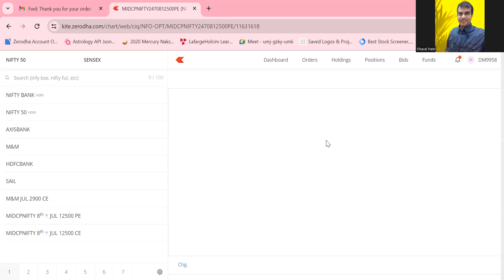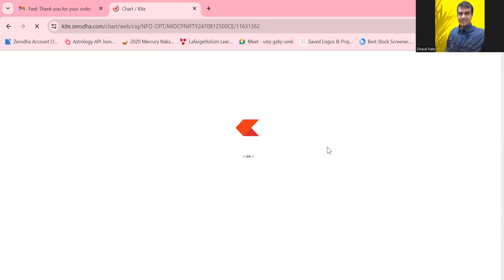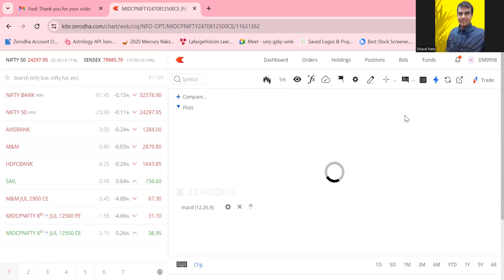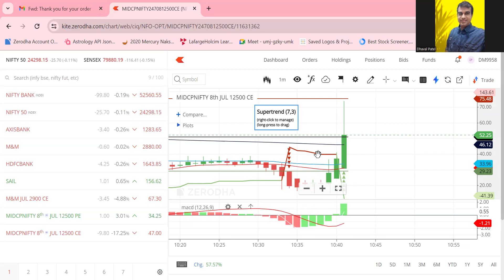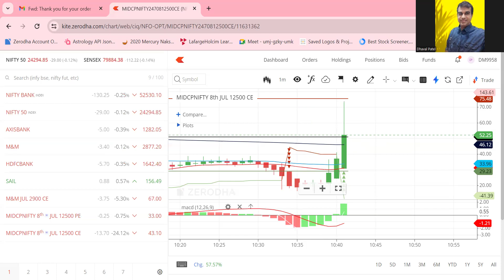Live intraday trading || 08 July24 || Midcap expiry special Jackpot calls